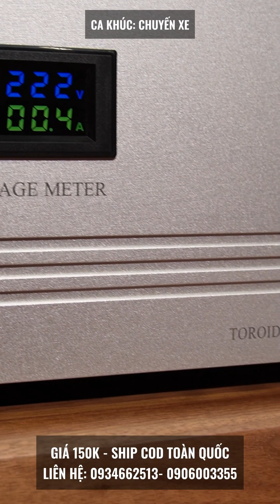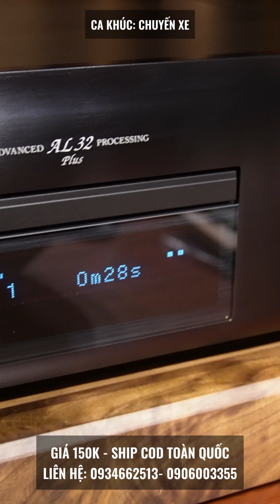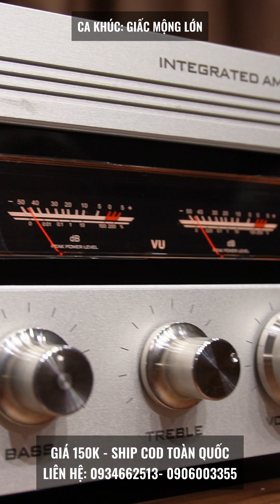Giới thiệu và bán CD gốc trữ tình "Lê Cát Trọng Lý"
Là một người nghe nhạc Việt, có lẽ ai cũng đã từng nghe thoáng qua cái tên Lê Cát Trọng Lý và ấn tượng với cái tên độc đáo như vậy. Lê Cát Trọng Lý là một nữ nhạc sĩ ca sĩ của Việt Nam hoạt động rất năng nổ cũng như đóng góp và cống hiến cho nền âm nhạc Việt Nam đương đại.

 Từ thời điểm hoạt động là năm 2008 tính cho tới bây giờ, âm nhạc của Lê Cát Trọng Lý đã thay đổi rất nhiều cả trong ca từ, nội dung lẫn cách biểu diễn của cô. Thế nhưng điều không hề thay đổi ở đây là người nghe luôn cảm nhận được sự trưởng thành từng ngày của qua những sản phẩm cũng như được cảm nhận cuộc sống vô thường, thiên nhiên vô tận thông qua lăng kính riêng của Lê Cát Trọng Lý.

 Đĩa nhạc “Lê Cát Trọng Lý” là tổng hợp những bài hát trữ tình, quê hương đặc sắc của cô. Qua đĩa nhạc gồm 10 bài hát, thính giả được trải qua cuộc hành trình chiêm nghiệm cuộc sống với những bài hát có tiêu đề rất đơn giản như “Hương Lạc”, “Chuyến Xe”,...